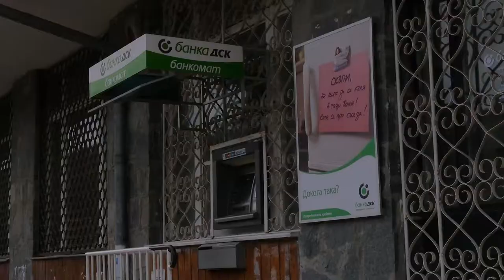Small Town of Nedelino on the Nedelinska River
The Small Town of Nedelino on the Nedelinska River is a nice place to stop for a coffee or a bite to eat. The main Town Square is being renovated and will look good when it is finished. The Town is on the road between Arbino and Zlatograd.